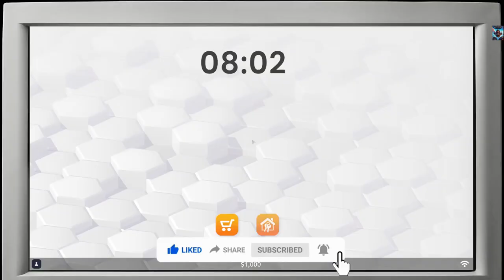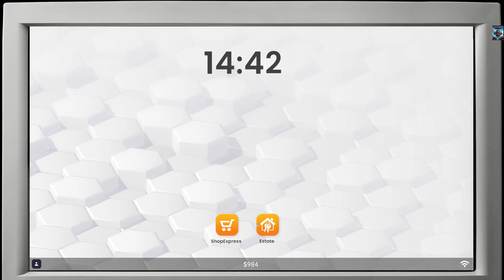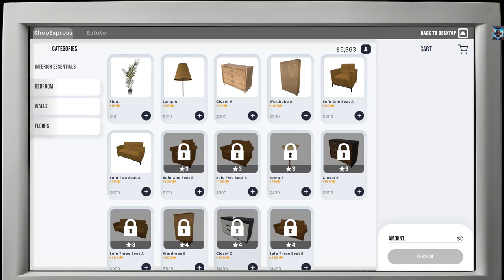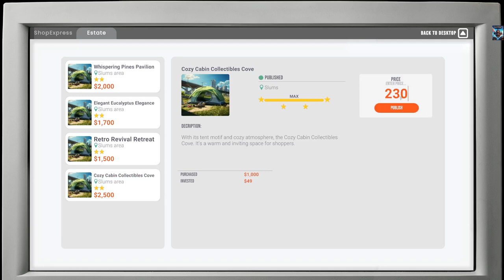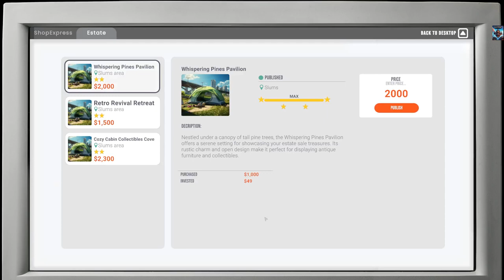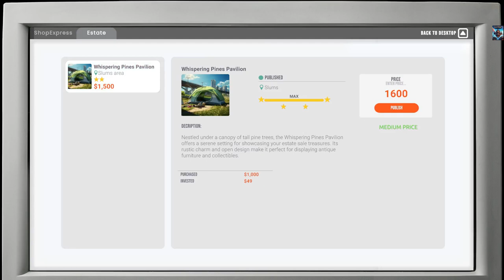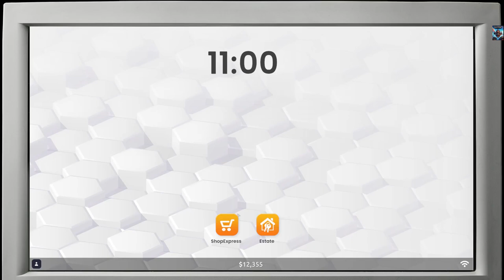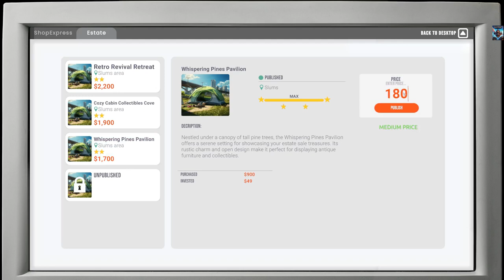REAL ESTATE Simulator New Beginning #1 (Best Simulator Game 2024)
REAL ESTATE Simulator - FROM BUM TO MILLIONAIRE

(Simulation, Management, Building)

Embark on an exhilarating journey to build your real estate empire in Real Estate Simulator a deep and dynamic business simulation game.
Begin as a small-time property investor and strategize your way to become a tycoon in the cutthroat world of real estate.
 Navigate market trends, negotiate deals, and outsmart competitors in this immersive simulation experience.